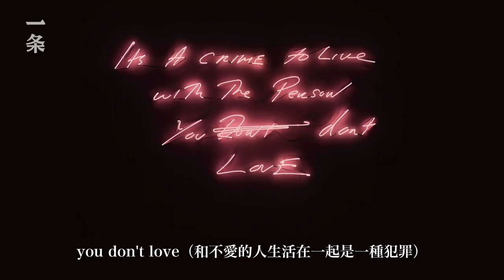美人朱珠：結婚生子後，我反而自由了 Beauty Zhu Zhu: Getting Married and Having Child Make Me Freer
2022年，是朱珠異常忙碌的一年。寶寶剛出生不久，她在照料家庭的同時，開始全面復工：接連拍攝3部劇，參與節目，還不忘打理自己的藝術空間。11月，一條在上海見到了朱珠，與她聊了聊結婚生子的生活轉變，以及如何在事業、家庭、與個人之間找到平衡。

2022 has been an exceptionally busy year for Zhu Zhu. Shortly after her baby was born, while taking care of her family, she began to fully resume work: filming 3 dramas in succession, participating in shows, and meanwhile taking care of her own art space. In November, YIT met Zhu Zhu in Shanghai and talked with her about the changes in her life brought by marriage and child, and how to strike a balance between career, family, and herself.

🎥本月精彩推薦 Best of this month：

▸【TOP1】武漢夫妻用20種百年老木造房：中國人自己的味道 Wuhan Couple Build a House for Retirement with 20 Types of Old Wood

▸【TOP2】一對90後情侶，再現漢唐失傳工藝：活出自己的步調 Working 12 hours a day Just to bring back traditional craftsmanship

▸【TOP3】她改造200㎡祖宅：疫情後，有這樣的房子很安心！Female Chinese Artist Renovates Her 200-m2 Family House in Shanghai

▸【TOP4】漂泊10年，她貸款回順德改建四層祖宅，引路人圍觀 A Female Artist Left Her Hometown,  Renovates Her Old Family House

▸【TOP5】徐州女教師效仿古人生活：滿屋老物，席地而坐 No TV, no sofa She lives like the ancients